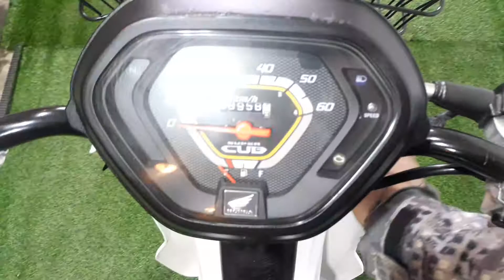Honda Super Cub PRO AA-04 2018г